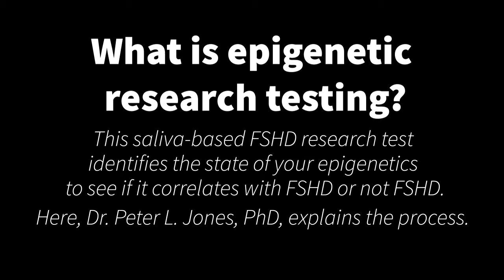What is FSHD epigenetic research testing?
This saliva-based facioscapulohumeral muscular dystrophy (FSHD) research test identifies the state of your epigenetics to see if it correlates with FSHD or not FSHD. In this video, Dr. Peter L. Jones, PhD, of the Peter and Takako Jones Lab (Reno, Nevada) explains the process.